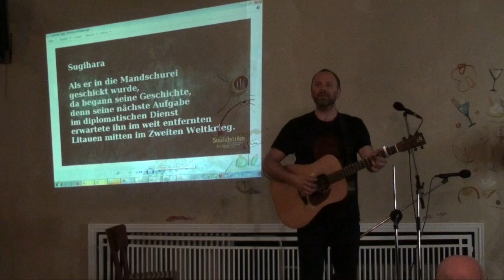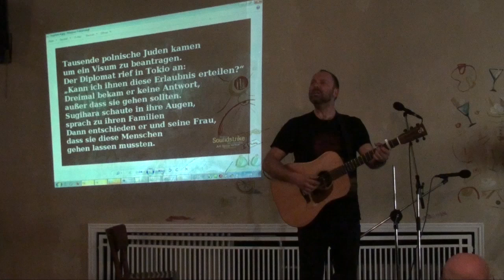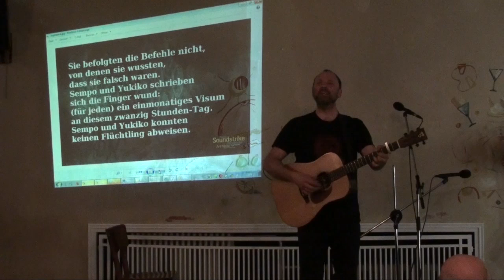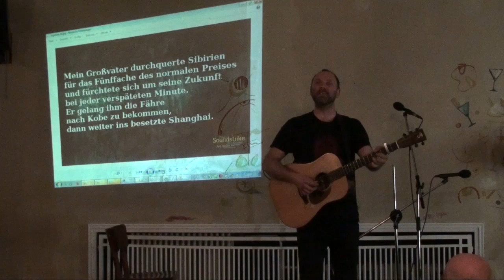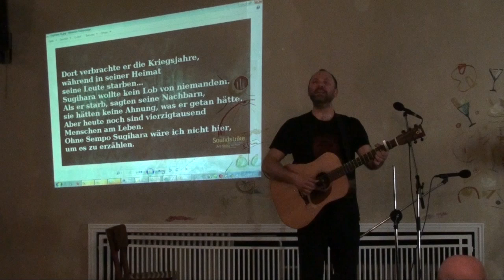David Rovics -- Sugihara -- Berlin, Germany, 2011-04-21 -- 07/18